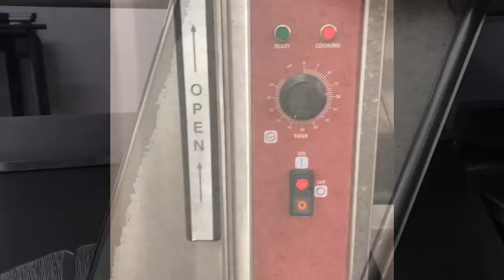kerja di Amerika, sushi